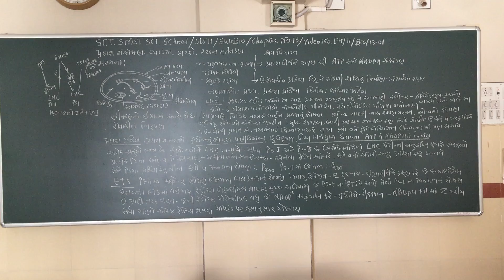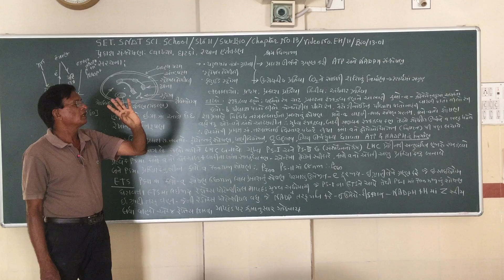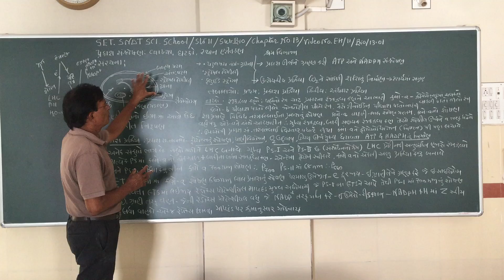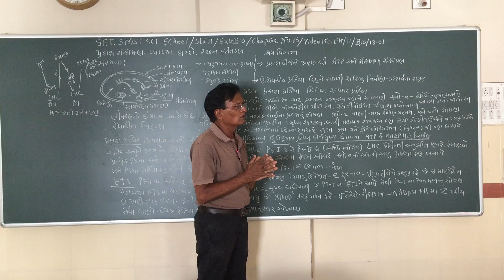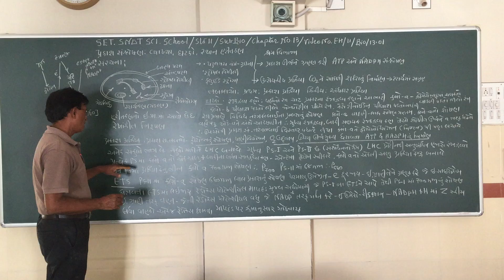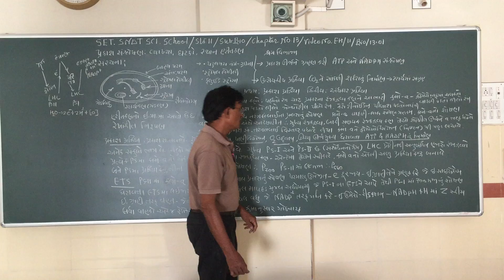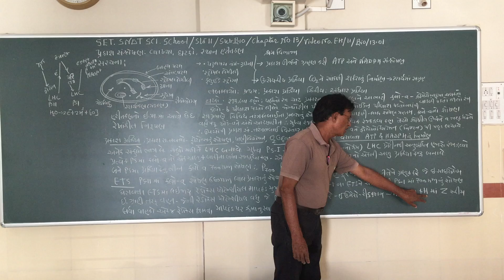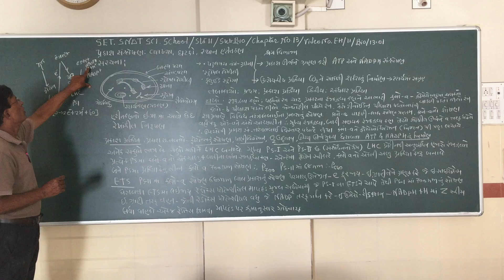SET - EH/11/BIO/13.01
SET  –  S.N.D.T.  SCI.  SCHOOL  -  STD. -  11  -  SUBJECT –  BIOLOGY  - CHAPTER –  13.01